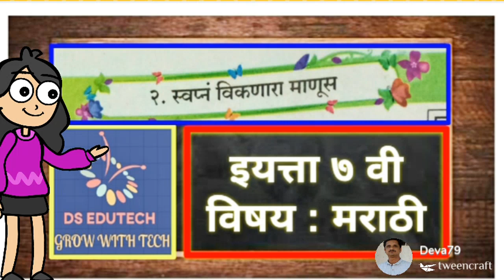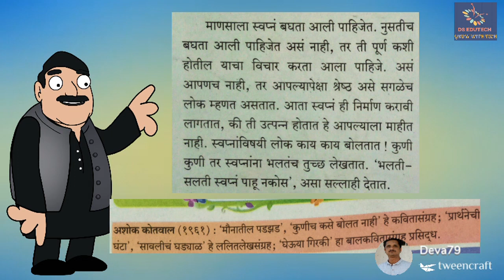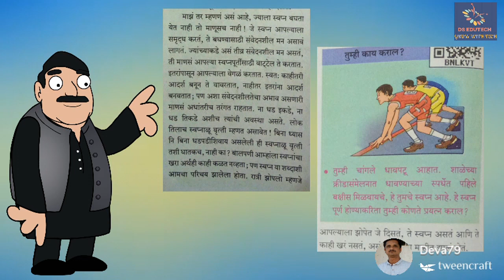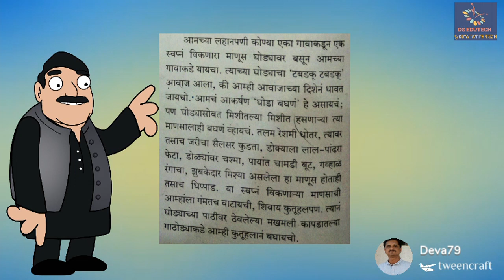7 वी , मराठी , स्वप्न विकणारा माणूस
DS EDUTECH, 7 वी चे सर्व व्हिडीओ पाहण्यासाठी क्लिक करा